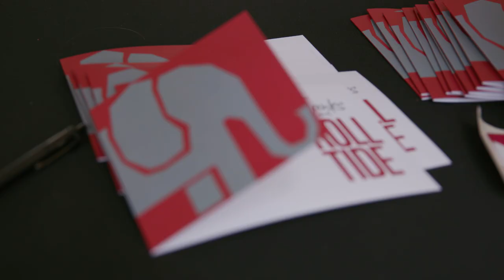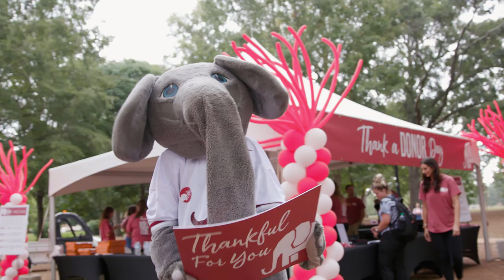Thank A Donor Day 2019 | The University of Alabama